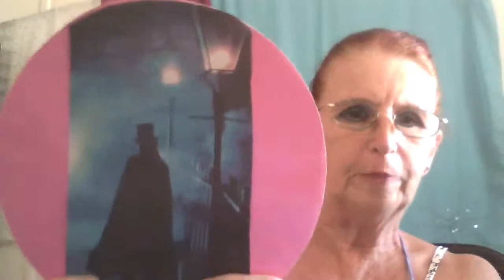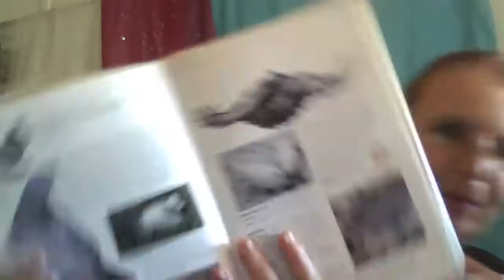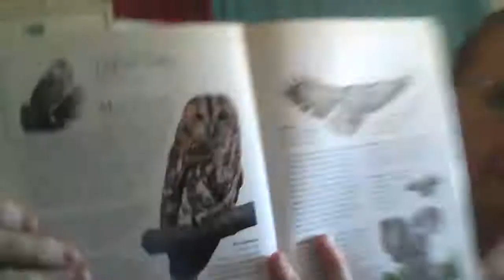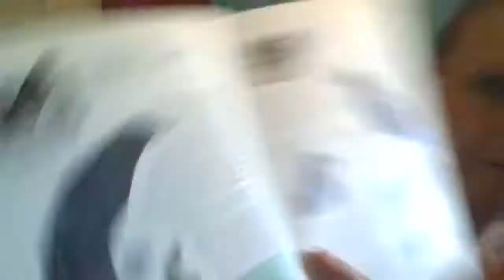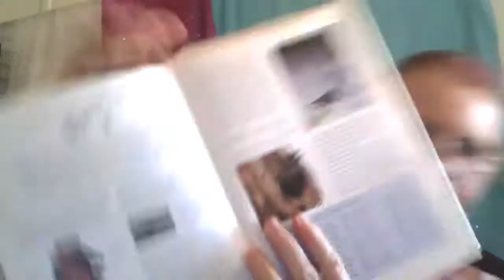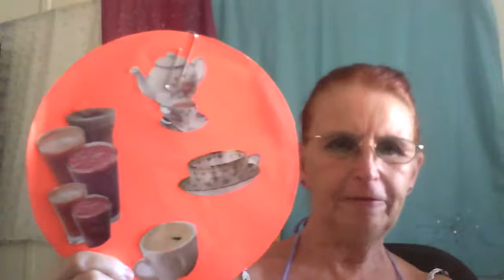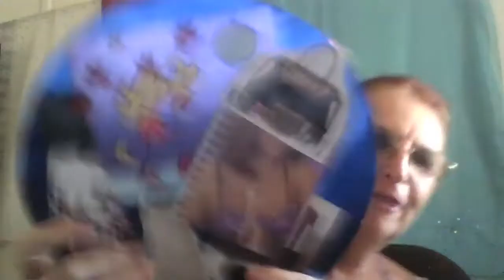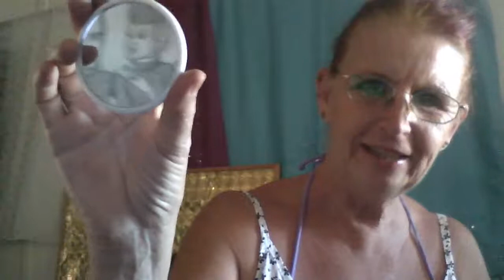F U N D A Y M O N D A Y L I V E Jokes/chat/tips/hacks/garden topics and more.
Lots of topics including gardening and growing hacks and homesteading tips - something for everyone!

 OR

 OR

Pledge from 5 Euros per month to receive a 'Thank You' E-mail and at the end of the year of pledges - a 'Poster of Gratitude'.
Other tiers of pledges include:
- Annual Newsletter. - Dedicate or name a tree on our land.
-  - Two nights complimentary stay at our B and B in Cyprus.
-  - Private tours of our garden/land.
- – Guided walking tour of our abandoned village.
-  - Your name shown in our credits.
-  - Two nights complimentary stay in our self catering accommodation for up to four people.
- - Welcome gift on arrival.
-  - Private basic seasonal tutorial.
-  - Guided horse trekking around our rural remote village.
- OR
- send me something of help:
- Fan mail and all contacts:
-  Dawn Pearson
- 3840 Limassol
- Cyprus
- OR
-  WORKAWAY:
-  We are seeking volunteers for 'work away' - exchanging accommodation here for 3 hours work each day.
- Work Away (Find us listed under Olive Farm Retreat, Cyprus)
- OR
-  You are AWESOME
Lots of topics - something for everyone!